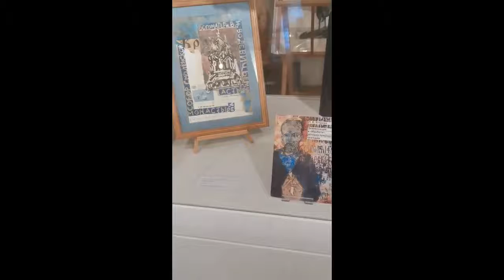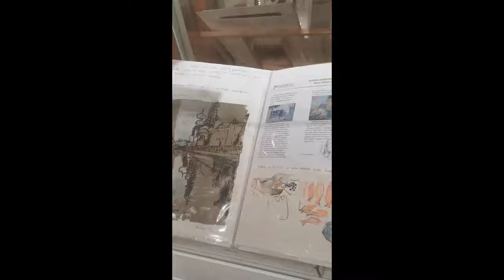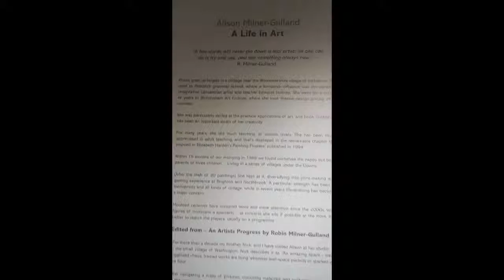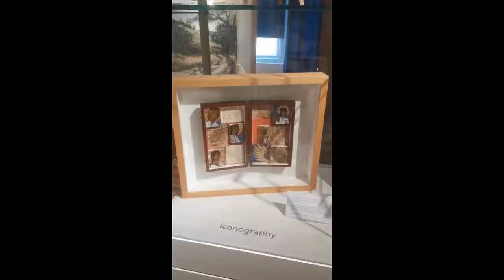Alison Milner-Gulland's exhibition, A Life in Art MuseumFromHome | Horsham Museum & Art Gallery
Deputy Museum Manager Rhiannon Jones takes us on a short walkthrough of Alison Milner-Gulland's exhibition, A Life in Art.